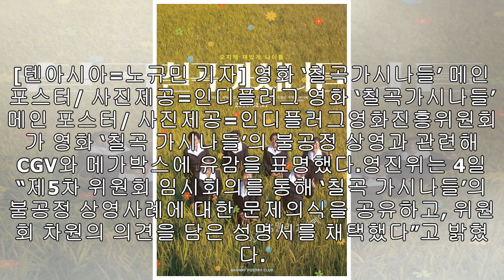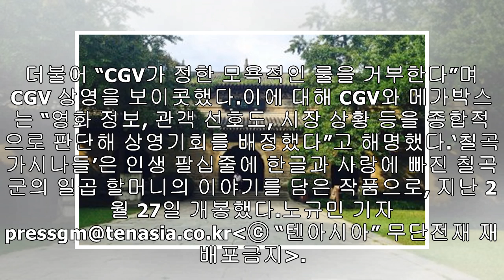영진위 "CGV·메가박스 '칠곡 가시나들' 불공정 상영 유감" 입장 표명